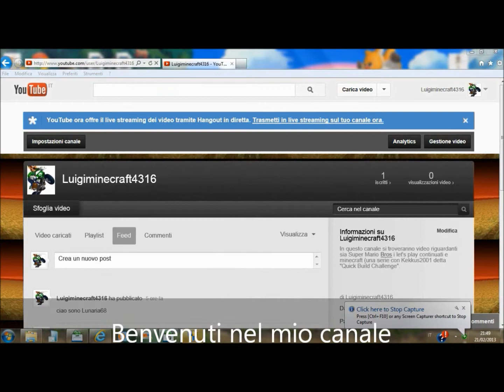Minecraft modalità sopravvivenza parte 2 (finalmente abbiamo una casa)